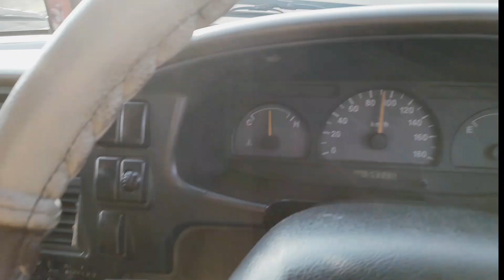पुणे ते बेंगलोर Traveller Vlogs Pune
Traveller Vlogs